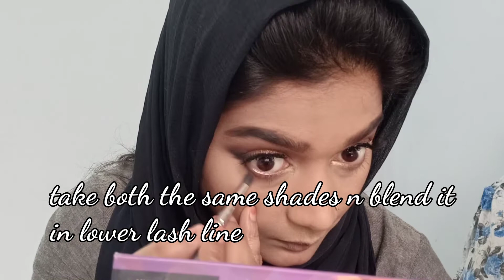Eye Makeup Tutorial: Step by Step Guide for beginners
Hello everybody how you are are doing, hope so u all are doing well
Today I'm doing a eyemakeup tutorial for beginners in just simple steps hope so it will help u
Products are listed in the video itself
If u have any questions regarding this video so u can ask me in comment section below
how